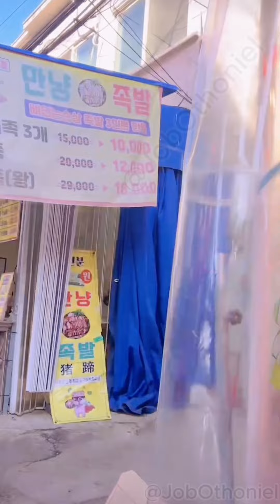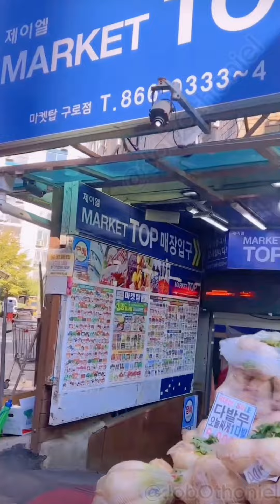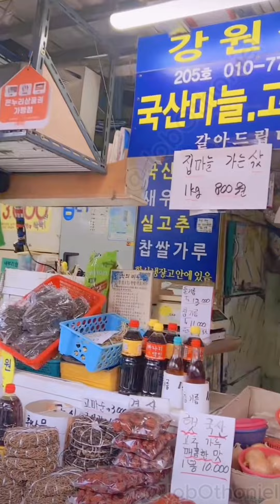Discover Seoul's Massive Market! 🍎🛒 Explore a world of fruits, veggies, and more.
English: "Stroll through Seoul's immense fruit, vegetable, and food market—a true sensory delight! Learn about its location, the rich history of street markets, and indulge in traditional, popular dishes. 🍇🍜 SeoulMarketMagic StreetFoodStory GlobalFoodieExperience"
Spanish: "Pasea por el inmenso mercado de frutas, verduras y alimentos de Seúl, ¡un auténtico festín para los sentidos! Descubre su ubicación, la rica historia de los mercados callejeros y disfruta de platillos tradicionales populares. 🍇🍜 MagiaDeMercadoSeúl HistoriaComidaCallejera AventuraCulinariaCoreana"
Mandarin: "漫步首尔庞大的水果、蔬菜和食品市场——真正的感官盛宴！了解其位置、街头市场丰富的历史，并沉浸在传统受欢迎的美食中。🍇🍜 首尔市场魔法 街头美食故事 韩国美食探险"
Hindi: "सोल के विशाल फल, सब्जी और भोजन बाजार में सैर करें - एक वास्तविक इंद्रियां का आनंद! इसके स्थान, सड़क बाजारों के समृद्ध इतिहास, और पारंपरिक, लोकप्रिय व्यंजनों का आनंद लें। 🍇🍜 सोलबाजारजादू सड़ककाखाना कोरियाईरसैनारस"
Arabic: "تجول في السوق الهائل للفواكه والخضروات والطعام في سيول - حقيقة لذيذة للحواس! اكتشف مكانها وتاريخ أسواق الشوارع الغني واستمتع بالأطباق التقليدية والشهية. 🍇🍜 سحرسوقسيول قصةالطعامفيالشارع مغامرةكوريةفيالطهي"
Bengali: "সোলের বিশাল ফল, সবজি এবং খাবার মার্কেটে বেড়ান - একটি প্রকৃতি উদ্দীপনা! তার অবস্থান, সড়ক বাজারের ঐতিহাসিক ইতিহাস জানুন এবং ঐতিহাসিক, জনপ্রিয় ডিশে আনন্দ নিন। 🍇🍜 সোলমার্কেটম্যাজিক স্ট্রিটফুডগল্প কোরিয়ানখাবারসাহসিকারীঅভিজ্ঞতা"
Portuguese: "Passeie pelo imenso mercado de frutas, legumes e alimentos de Seul - um verdadeiro banquete para os sentidos! Conheça sua localização, a rica história dos mercados de rua e delicie-se com pratos tradicionais populares. 🍇🍜 MagiaDoMercadoSeul HistóriaComidaRua AventuraCulináriaCoreana"
Russian: "Прогуляйтесь по огромному рынку фруктов, овощей и продуктов в Сеуле - настоящее удовольствие для всех чувств! Узнайте о его местоположении, богатой истории уличных рынков и наслаждайтесь традиционными, популярными блюдами. 🍇🍜 ВолшебствоРынкаСеул ИсторияУличнойЕды КулинарноеПутешествие"
French: "Promenez-vous dans l'immense marché de fruits, légumes et produits alimentaires de Séoul - un vrai festin pour les sens ! Découvrez son emplacement, l'histoire riche des marchés de rue et régalez-vous avec des plats traditionnels populaires. 🍇🍜 MagieDuMarchéSéoul HistoireCuisineRue AventureCulinaireCoréenne"
Malay/Indonesian: "Jelajahi pasar buah, sayuran, dan makanan yang sangat besar di Seoul - pesta untuk panca indera! Ketahui lokasinya, sejarah kaya pasar jalanan, dan nikmati hidangan tradisional yang populer. 🍇🍜 PesonaPasarSeoul KisahMakananJalanan PetualanganKulinerKorea"
Urdu: "سیول کے وسیع پھل، سبزی اور خوراکی بازار میں ہلچل میں چلیں - حقیقی حسوں کے لئے ایک خوراکی کا میلا! اس کی جگہ، سڑک بازاروں کی دولت مند تاریخ اور روایتی مشہور ڈشز کا لطف اٹھائیں۔ 🍇🍜 سیولمارکیٹجادو سڑککاخوراک کورینکلینرآرٹھر"
German: "Spazieren Sie durch den riesigen Obst-, Gemüse- und Lebensmittelmarkt von Seoul - ein wahrer Genuss für die Sinne! Erfahren Sie mehr über den Standort, die reiche Geschichte der Straßenmärkte und gönnen Sie sich traditionelle, beliebte Gerichte. 🍇🍜 SeoulMarktMagie StraßenEssensGeschichte KoreanischesKulinarikAbenteuer"
Japanese: "ソウルの広大なフルーツ、野菜、食品市場を散策して、まさに感覚の祭典！その場所、ストリートマーケットの豊かな歴史を知り、伝統的で人気のある料理を楽しんでください。🍇🍜 ソウルマーケットマジック ストリートフードストーリー 韓国料理冒険"
Swahili: "Tumia kupitia soko kubwa la matunda, mboga, na chakula la Seoul - sherehe kwa hisia! Jifunze kuhusu mahali pake, historia tajiri ya masoko ya mitaani, na jiburudishe na milo ya jadi inayopendwa. 🍇🍜 UchawiWaSokoSeoul HadithiYaChakulaBarabarani SafariYaChakulaKikorea"
Telugu: "సోల్‌లో వ్యాపాక పండు, కూరగాయాల మరియు ఆహార మార్కెట్‌లో లేకపోవడం - ఇది అనుభవంగా నిరర్థకం! అది ఉండే స్థానాన్ని, రైచ్ హిస్టరీ ఆఫ్ స్ట్రీట్ మార్కెట్లు, మరియు ఆమోదానికి సామాన్యంగా డిష్లు గురించి అర్థం చేయండి. 🍇🍜 సోల్మార్కెట్మేజిక్ స్ట్రీట్ఫుడ్స్టోరీ కొరియన్కలినరీయాడ్వెంచర్"
Video Recorded in Different Locations in China